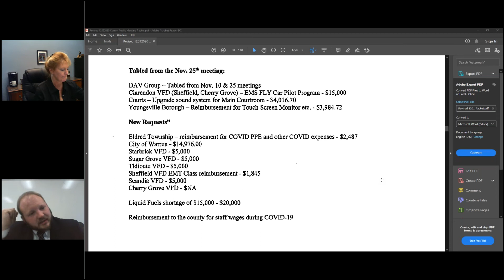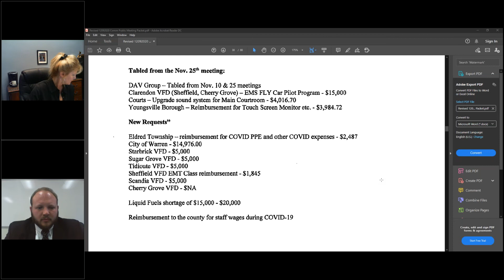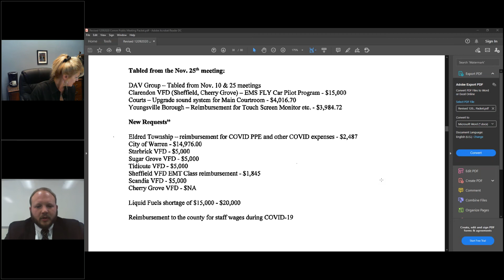Commissioner Meeting, Wednesday, December 9, 2020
This Warren County Commissioner's Meeting was held virtually at Noon on Wednesday, December 9, 2020.

Warren County Commissioners
204 4th Avenue
Warren, PA 16365